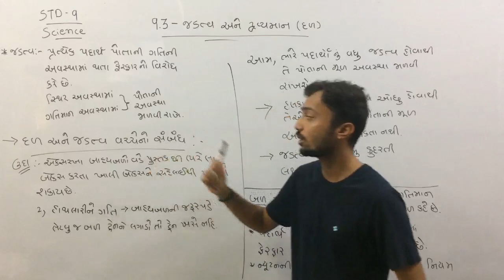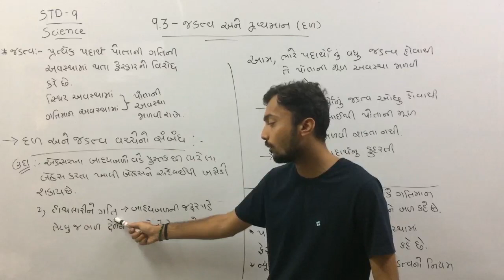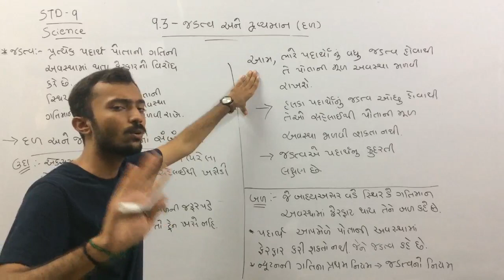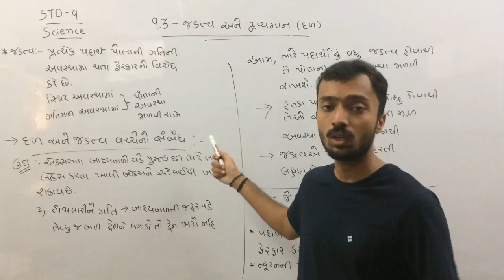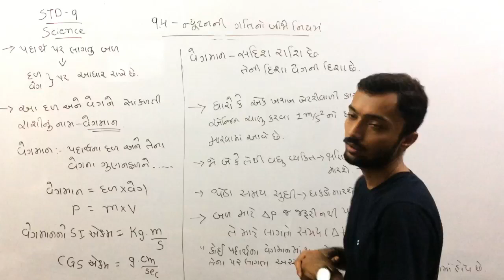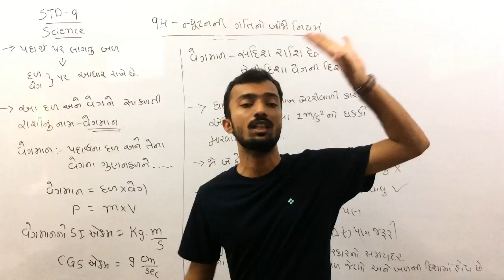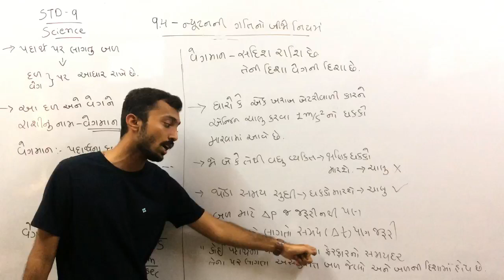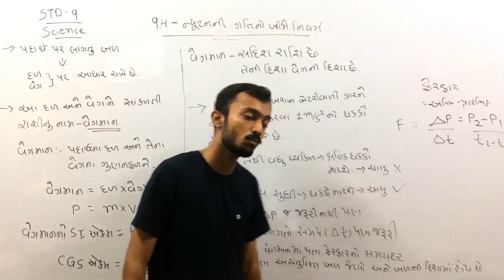STD-9 || CH-9 || PART-3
STD-9
CH-9
PART-3

STD-9 || CH-9